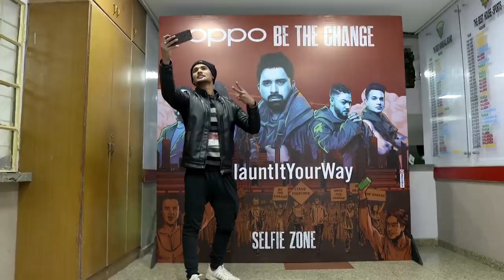Roadies Revolution | Sehej, A Warrior Within! | Episode 5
The world of weightlifting and powerlifting might be dominated by the males, but Sehej Maini is here to change the game, and she does it in some awe-inspiring fashion. The inspiring sportswoman swells the country with pride by winning a bronze medal in a bench press event during the World Powerlifting Championship. Watch as she spreads her inspiration and zeal in the audition and more, on Voot!

4 savage leaders and the ultimate game of survival - welcome to Roadies where nothing is off limits! Catch the most grueling tasks, the most exciting journey and the most shocking betrayals in this super-hit reality series! Watch Roadies all latest episodes only on VOOT.